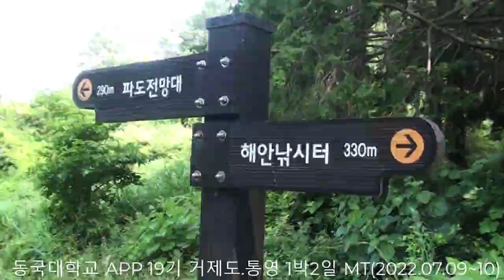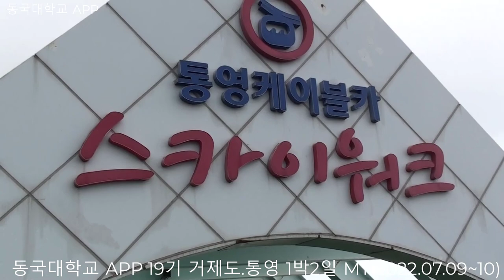통영,거제,한려수도,케이블카(동국대학교 APP19기 1박2일 MT) (2022.07.09~10)